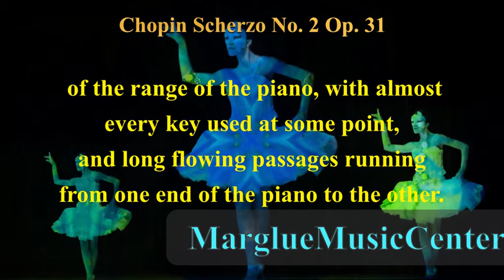Top10 Amazing & Stunning Piano Pieces EP-1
【Top 10 Amazing & Stunning Piano Pieces-EP.1】 Calssic Music  09:15 mins
Music Introduction:
Uemura Koichi, "Chopin", Merlot Press, pages 62-64:
This is the most famous of Chopard's four witty songs.
Schumann once commented: "This humorous and passionate character reminds people of Chopard's previous music. It is a very charming music, full of sweet flavor and bold style, intertwined with love and hatred. There is nothing wrong with metaphorizing Byron's poems. Music like this is not something everyone can enjoy happily."
Chopin's student W. von Lenz told us that Chopin himself said that the first phrase was a question, and the second phrase of ff was the clear answer.
The ending is very enthusiastic and full of glory. At this time, the question is reproduced in different forms, and a satisfactory answer is obtained, announcing the end in a brilliant and satisfactory sound.

樂曲簡介：
上野村光一著，《蕭邦》，美樂出版社，第62-64頁：
這是蕭邦四首詼諧曲中最著名的一首。
舒曼曾評論說：「這首詼諧曲的熱情性格，使人想起蕭邦以前同類的樂曲。是一首非常迷人的樂曲，充滿著甜美的風味與大膽的作風，交織著愛恨情仇，將之比喻成拜倫的詩亦無不當。像這樣的樂曲，並非每一個人都能愉快欣賞。」
蕭邦的學生連茲（ W. von Lenz ）告訴我們說，蕭邦本人曾表示這第一樂句是問句， ff 的第二樂句是其明瞭的答案。
尾奏十分熱情有勁，充滿勝利的光輝。此時問句以不同的形態再現，而且得到滿意的回答，在光輝燦爛而又滿意的音響中宣告終結。
Information: Tycho Brahe
1.✅ Look for the MP3
2.✅ Look for the Pieces

2..✅ Discover how you can quickly and easily use Reiki to harness their dynamic energy with my completely FREE 7-part Reiki mini-course. Home website ➡️

3.✅ Solfeggio Frequencies, Announcing – 11 Minutes of Pure Energy Cleansing Guided Sound Healing Meditation!

6.✅ 200 eBooks - Health, Relationship, Meditation, Work, Diet, Care, Pregnancy, Garden, Workout, Food ➡️